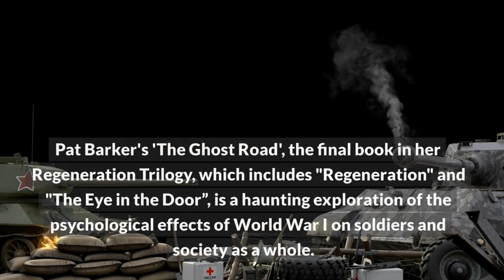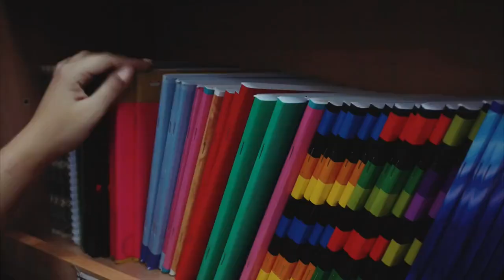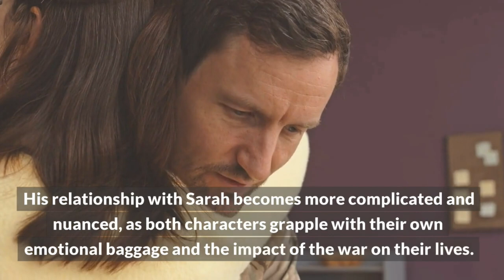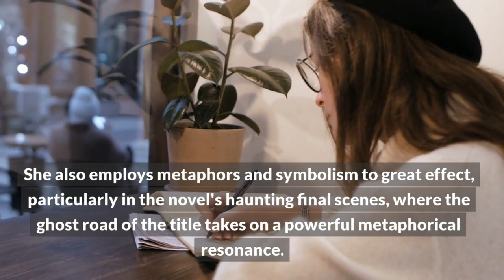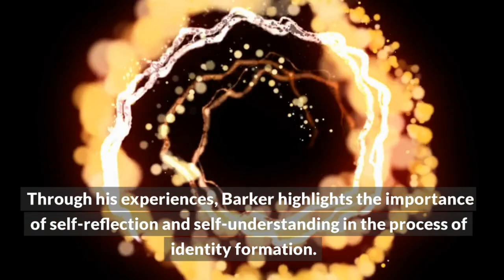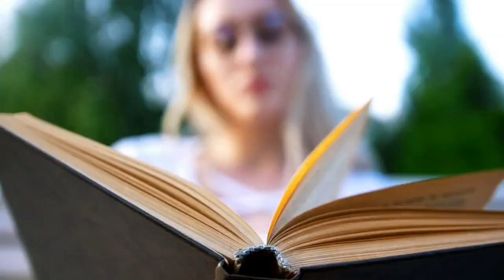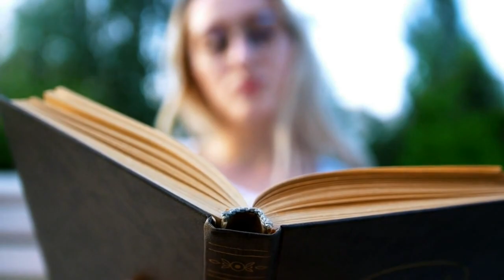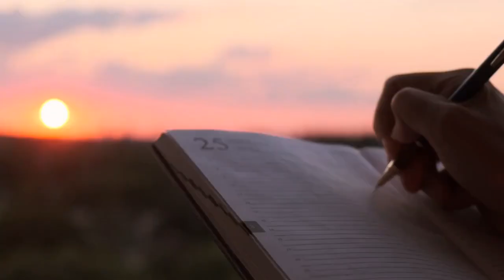𝐏𝐚𝐭 𝐁𝐚𝐫𝐤𝐞𝐫'𝐬 "𝐓𝐡𝐞 𝐆𝐡𝐨𝐬𝐭 𝐑𝐨𝐚𝐝": An Intimate Exploration of the Human Cost of War | Book Review!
029 Man Booker Prize Review Series: In this YouTube book review video, we delve into the haunting world of Pat Barker's award-winning novel, The Ghost Road. Join us as we explore the themes of war, trauma, and mental illness in the context of World War I. With a powerful narrative and intricate character development, this book is a must-read for anyone interested in historical fiction and the human experience in times of conflict. Discover why The Ghost Road is a masterpiece that continues to receive critical acclaim and recognition today.